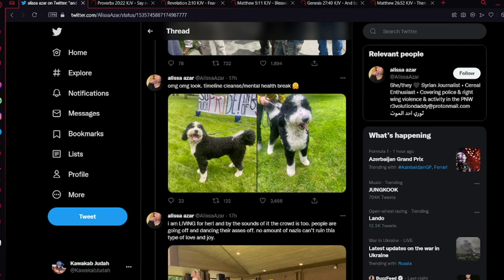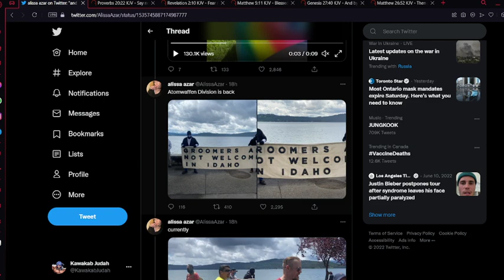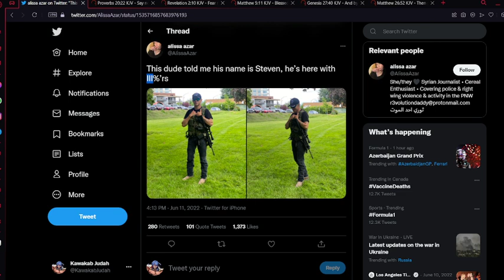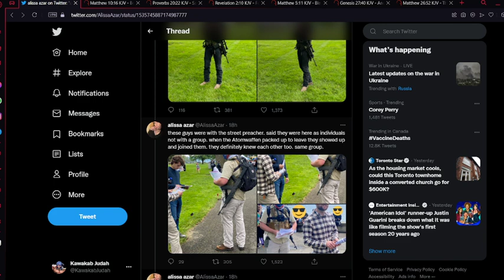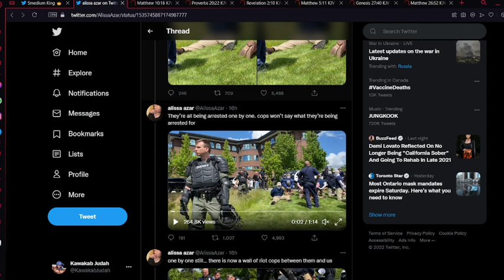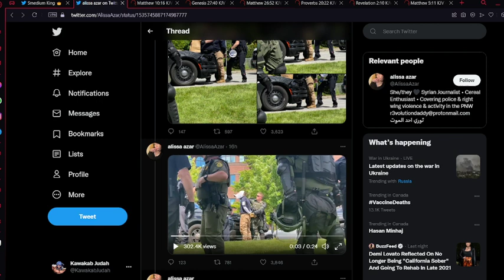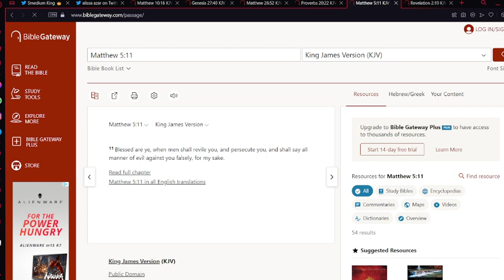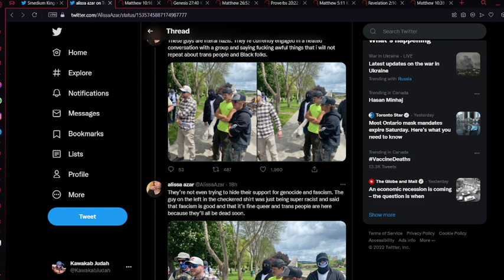Don't trust in E's blessing